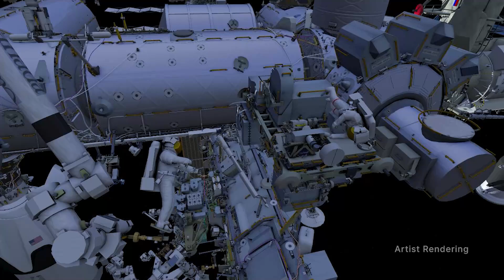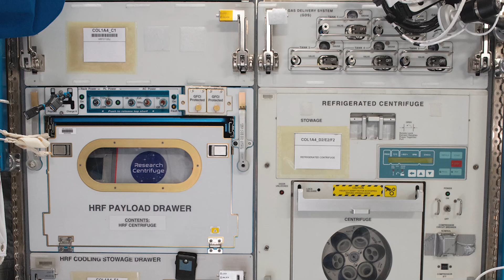Space to Ground: Science, Spacewalks, and Starliner: June 21, 2024